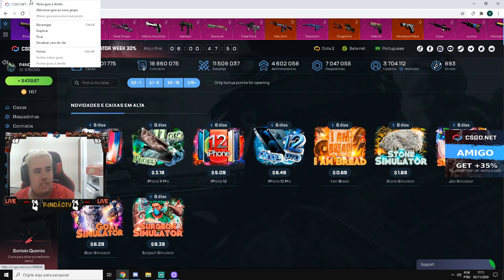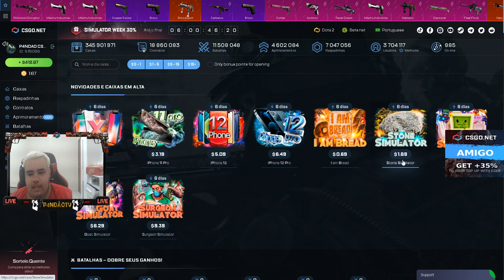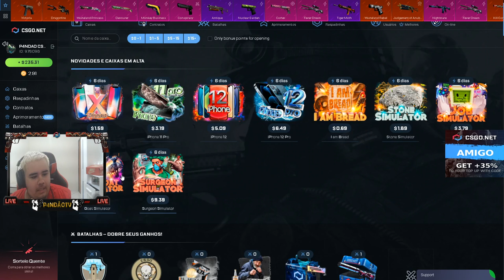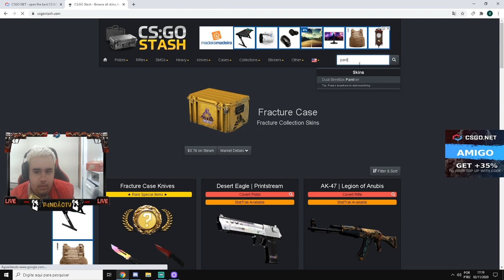as NOVAS CAIXAS do CSGONet - SEMANA dos SIMULADORES - GOAT SIMULATOR - STONE SIMULATOR